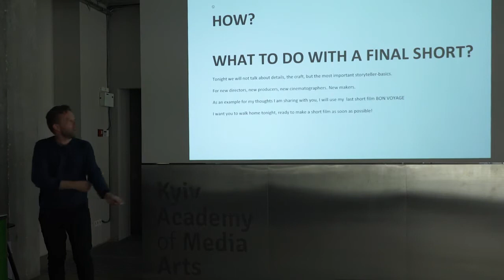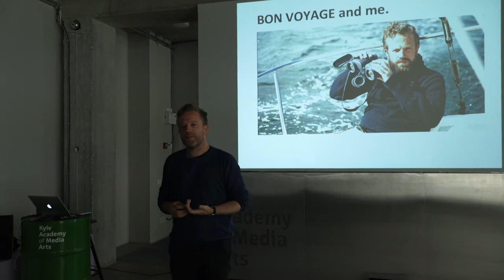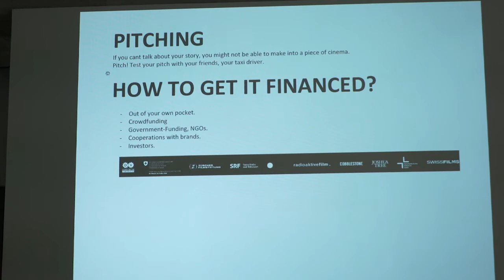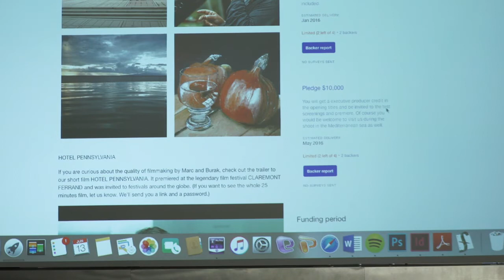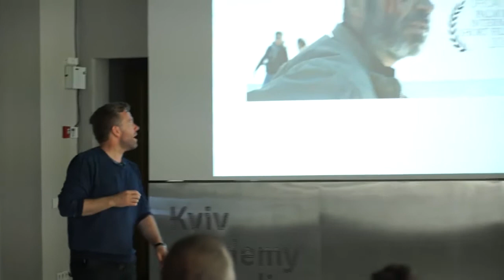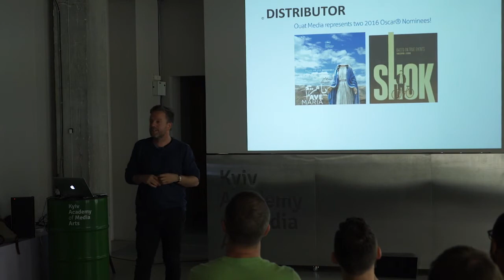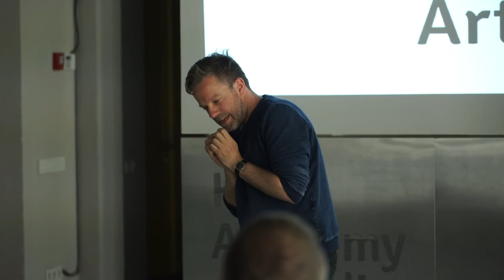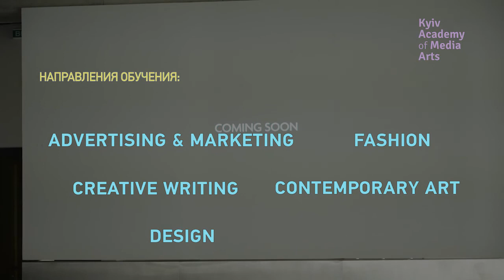KAMA: Лекция в формате "Герой индустрии" - Marc Raymond Wilkins (Film Director)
К студентам набора kama6 направления "Film" с лекцией приходил один из наших любимых режиссеров и постоянный лектор КАМА -- Марк Рэймонд Вилкинс.
На лекции Марк рассказал об особенностях съемочного процесса короткого метра на примере своего последнего проекта -- короткометражного фильма BON VOYAGE, который получил награду “Best Fictional Short Film” на фестивале Palm Springs International Short Film Festival. Искренне рады за Марка и выкладываем полное видео его занятия с нашими студентами.